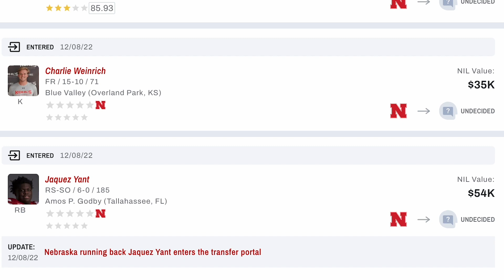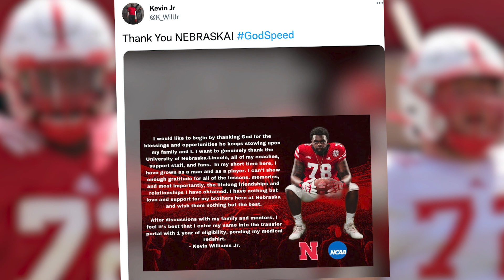Kevin Williams Jr. has entered the NCAA Transfer Portal | Nebraska football loses another OL